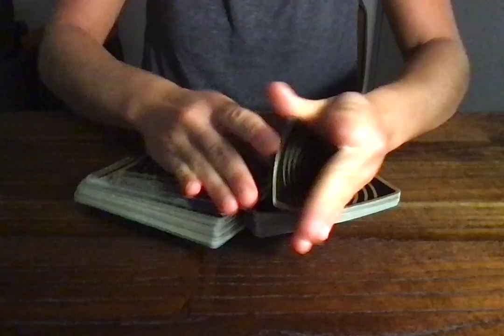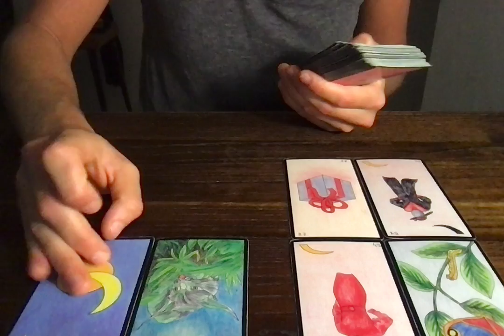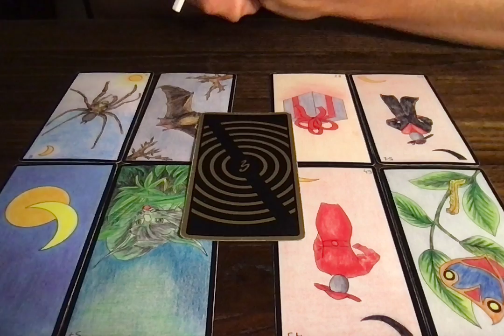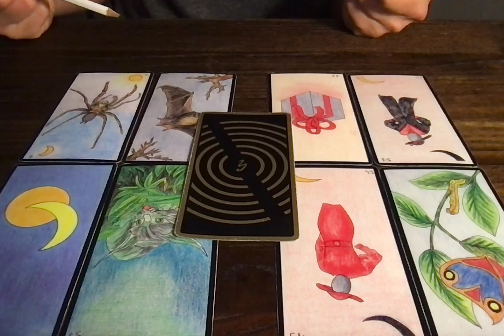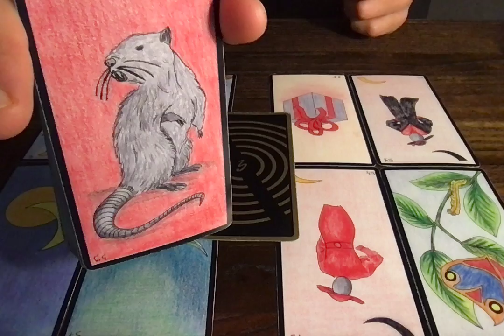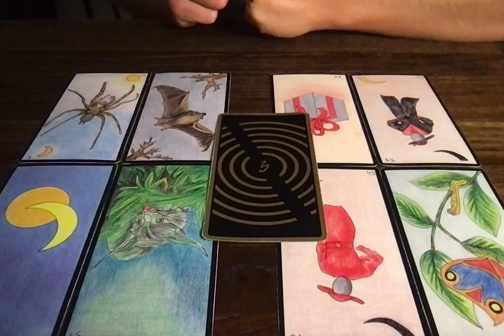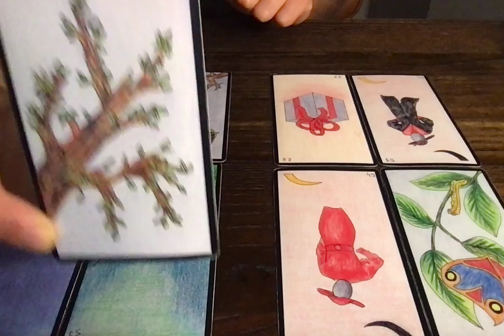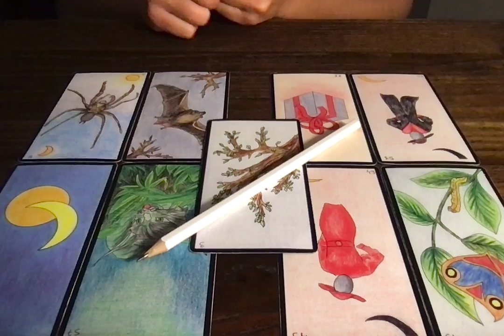CAPRICORNE SENTIMENTAL (INTEMPOREL)